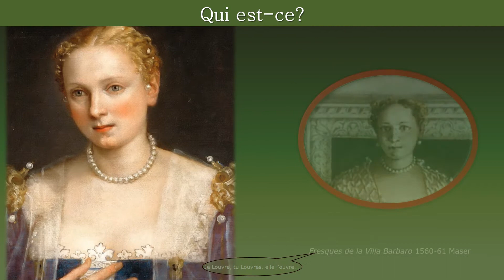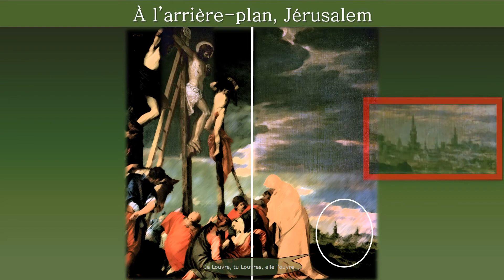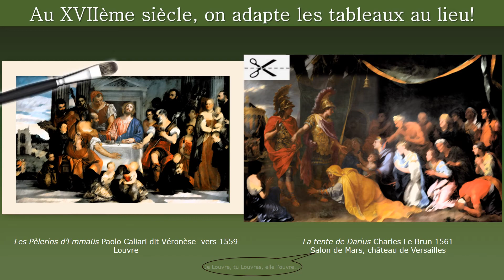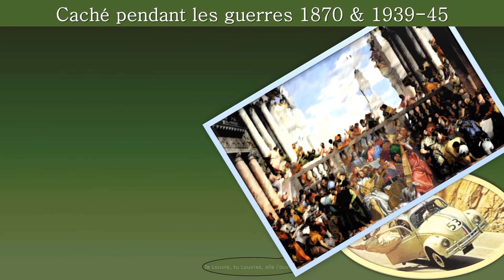Véronèse, épisode 5 : un idéal féminin entre Beauté et Emotion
Les femmes peintes par Véronèse : laissez-vous transporter par la beauté et la poésie qu’elles dégagent ! Et enchaînons avec Lespèlerinsd’Emmaüs pour introduire LesnocesdeCana…
Bonne